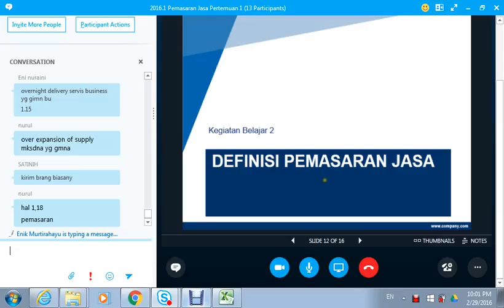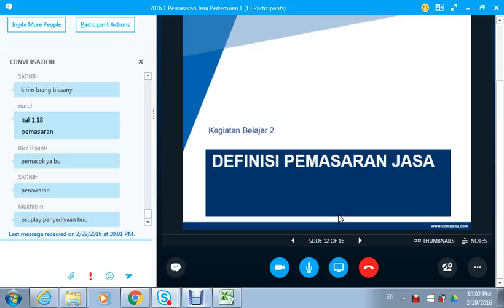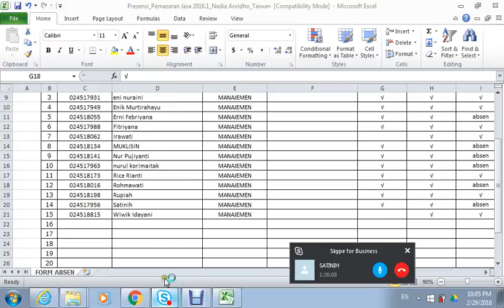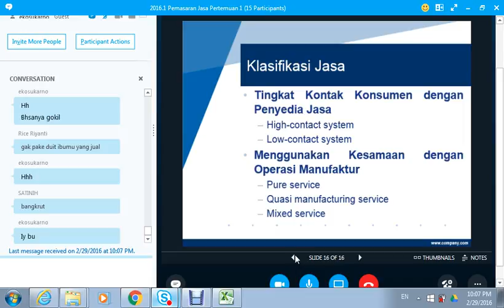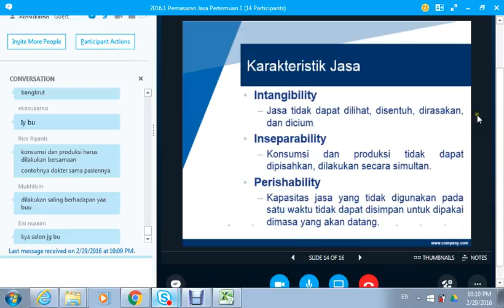2016.1 UTT Pemasaran Jasa 29022016 OL1 06